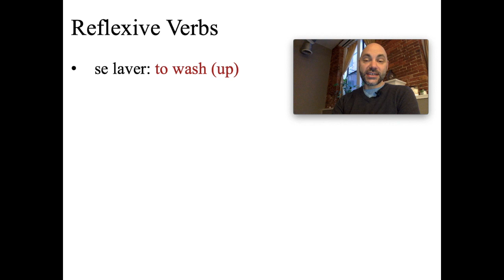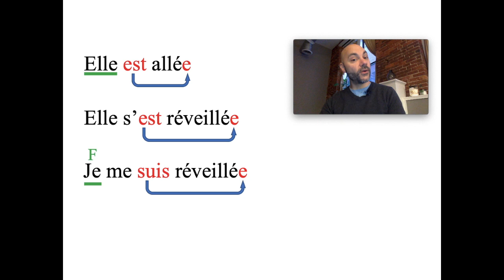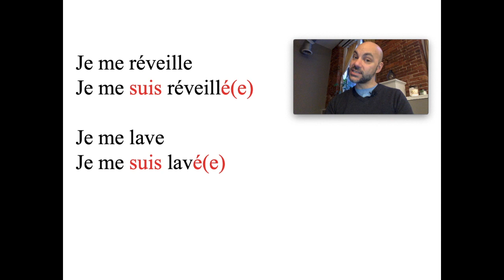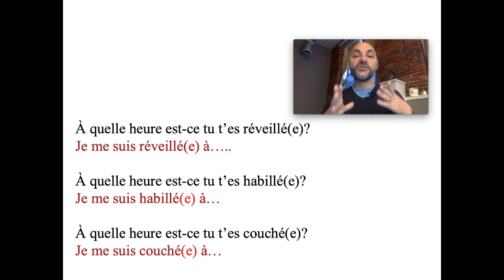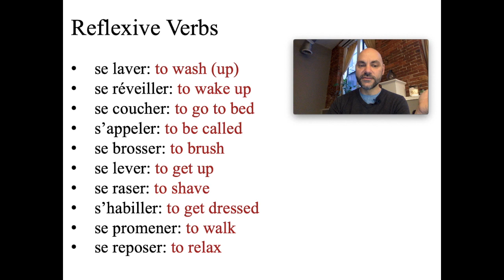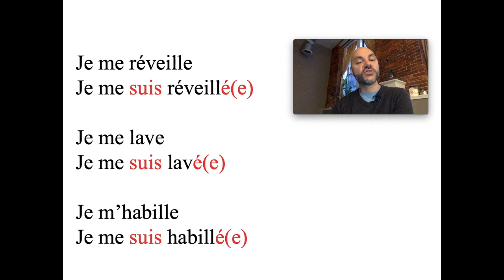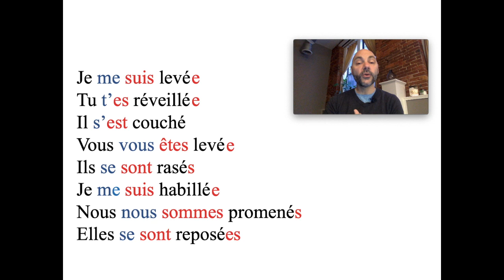French Reflexive Verbs in the Passé Composé (8th)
Review French Reflexive Verbs in the Passé Composé (8th)